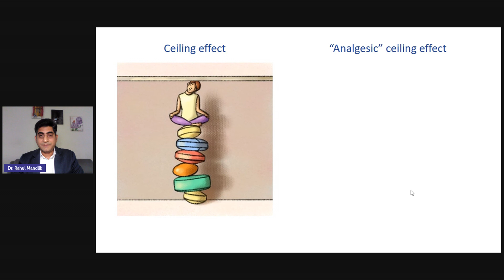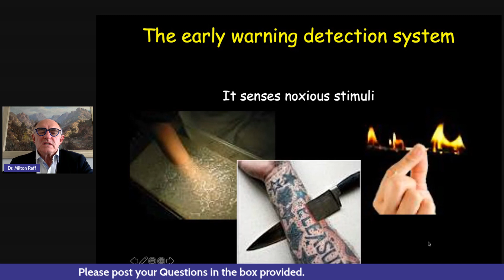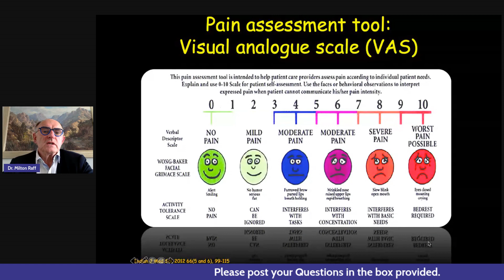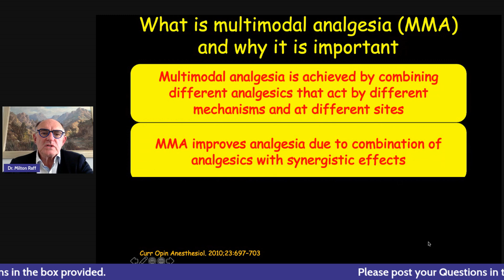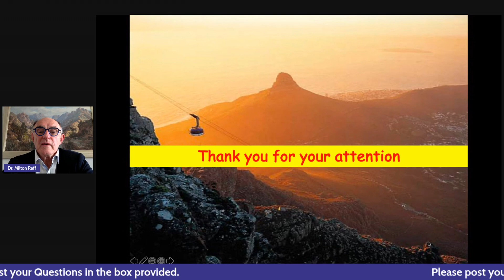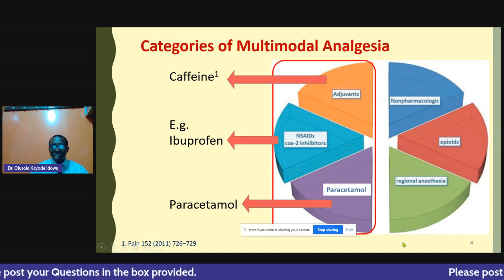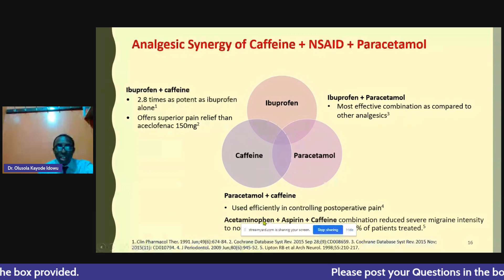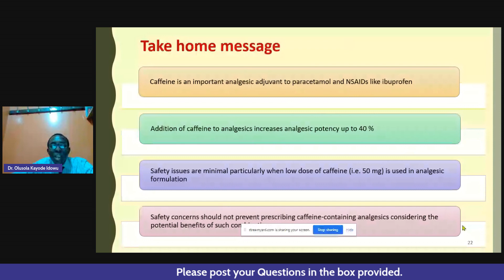Multimodal Pain Management Dr Milton Raff & Dr Olusola Kayode Idowu LIVE